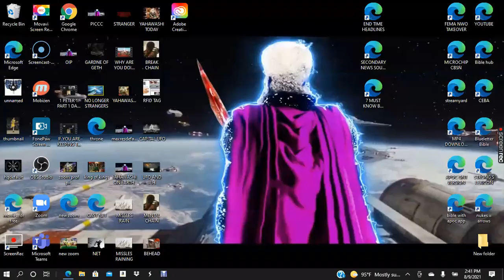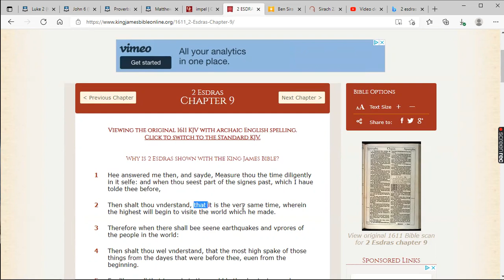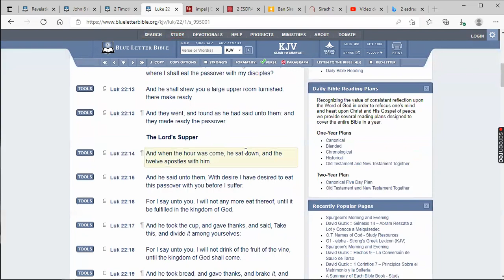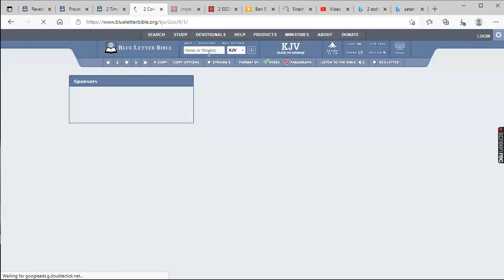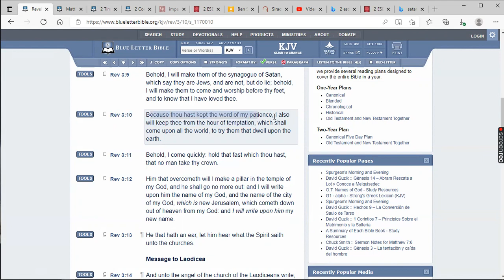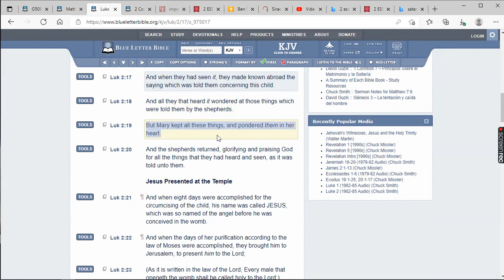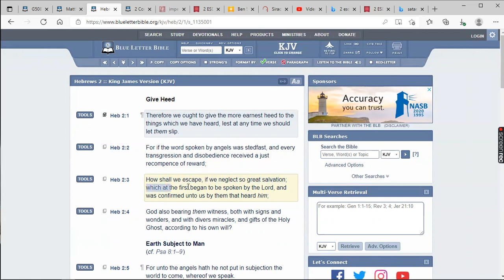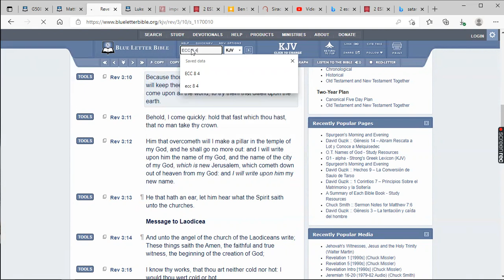THE SERIOUSNESS OF THIS TRUTH.... KEEP IT OR IT WILL BE TAKEN AWAY FROM YOU!!